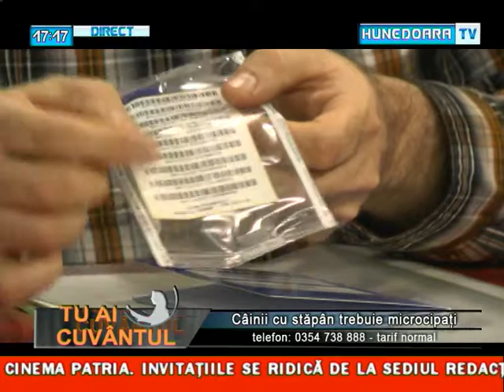Tu ai cuvantul - Câinii cu stăpân trebuie microcipaţi - 19 februarie 2014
Invitaţi: dr. Constantin MIHĂILĂ, vicepreşedinte Colegiul Medicilor Veterinari Hunedoara
    dr. Adrian CIORAN, medic veterinar SJOAFS Hunedoara
    Mihai JULA, director executiv Direcţia Sanitar -- Veterinară Hunedoara
Tema emisiunii: Câinii cu stăpân trebuie microcipaţi